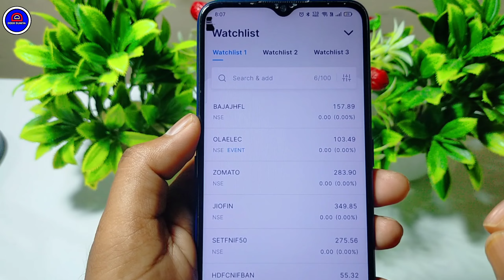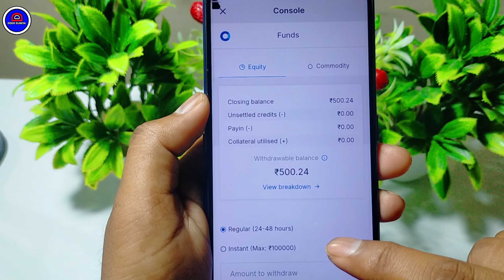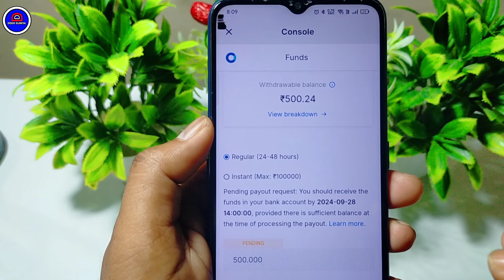Zerodha Se Paise Withdrawal Kaise Kare || Zerodha Se Paise Kaise Nikale || Zerodha Fund Withdrawal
Dosto Aaj Ki Is Video Me Maine Apko Bataya Hai Ki Zerodha App Se Fund Withdrawal Kaise Karte Hain Ummeed Hai Aapko Ye Video Bahut Hi Jyada Pasand Aayega Thank You so Much

Your Queries.
1.) How To Withdraw Funds From Zerodha App
2.) Zerodha Kite App Se Paise Bank Me Kaise Dale